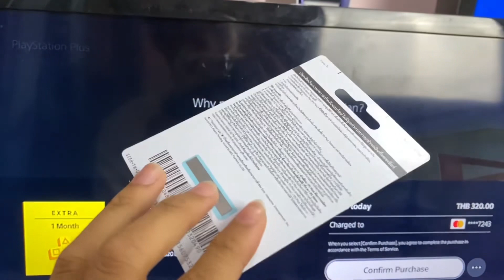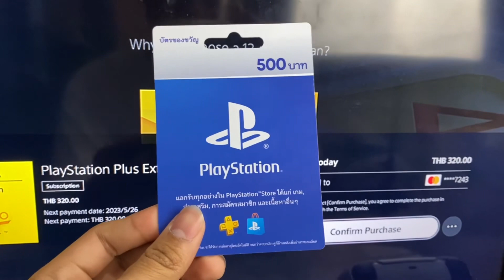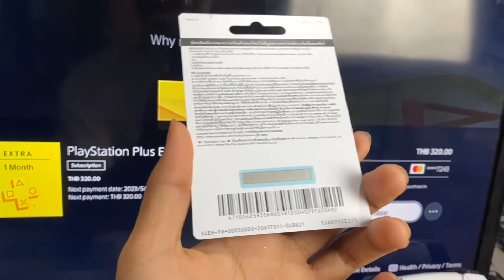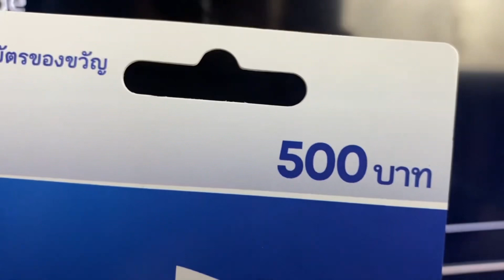แก้ปัญหาซื้อเกมผ่าน true money และ บัตรเครดิตไม่ได้ใน PS5 !!!